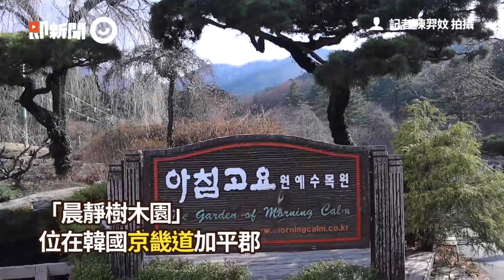連嗨5天！炸雞、啤酒配趴踢 韓國大邱炸雞啤酒節7/17登場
☑影片授權：大邱廣域市駐台觀光推廣辦事處